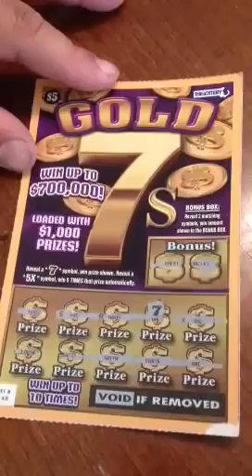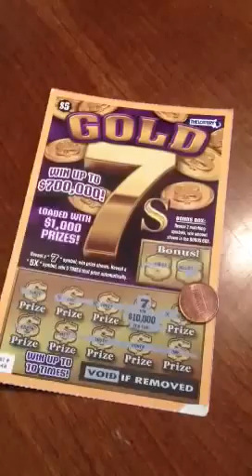I fainted! -That is how massive this scratchoff win is!!-The biggest I've ever seen! -SUB TO SPINNNI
This video was originally uploaded on Spinnni's YouTube channel.  Link is below. Make sure to comment on his video and say Fun Uber Games sent me.

Note: Spinnni gave me permission to show this video on my YouTube channel.